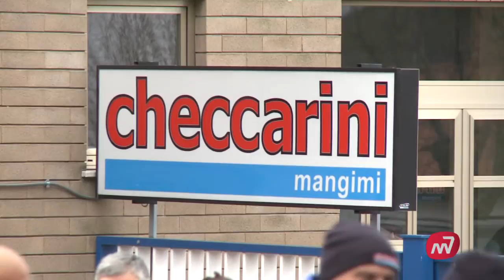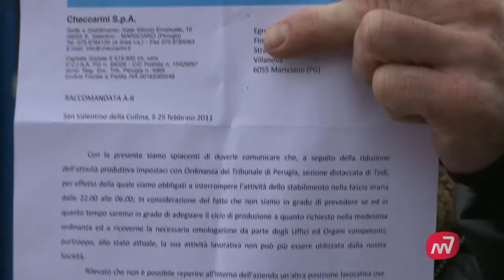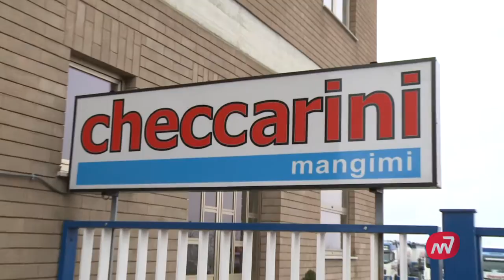Licenziamenti al mangimificio Checcarini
8 licenziamenti al Mangimificio Checcarini di San Valentino della Collina: la causa pare essere una sentenza del tribunale che vieta il lavoro notturno per via del troppo rumore; in questo servizio Matteo Berlenga raccoglie le ragioni di chi ha manifestato contro questi licenziamenti